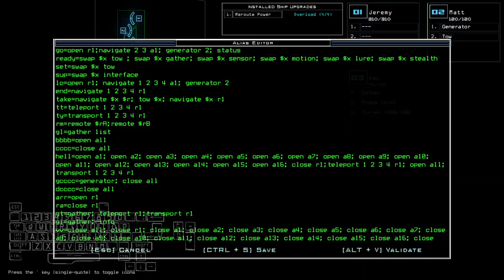[Modded] Duskers Daily 13 Dec 2023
Had this one streamed in front of my private circle. No questions were asked, and that's A-ok.

0:00 Vanilla Challenge
5:22 Modded Challenge, boi